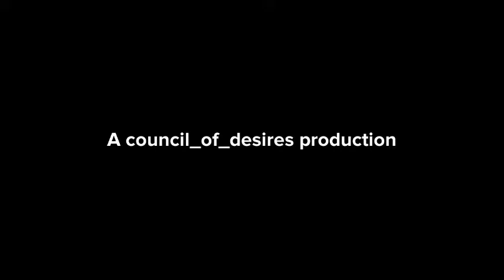The Flood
This poem is based on a recent event in Trinidad that led tremendous flooding in several parts of Trinidad. People have lost all they worked hard for in some instances and in the midst of this, this poet found a way to share this story.